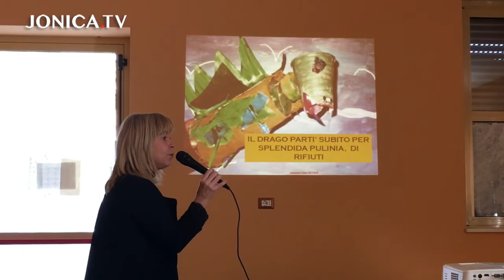Progetto educativo sulla corretta gestione dei rifiuti a Scanzano Jonico